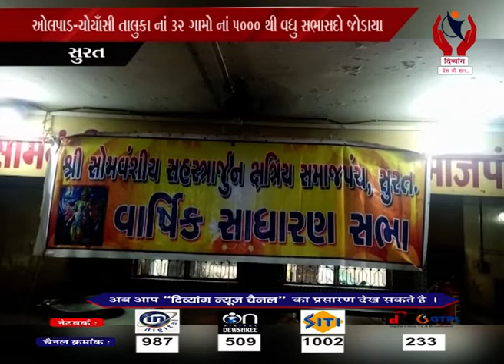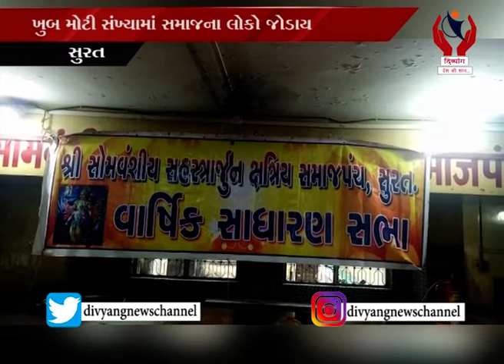Surat l શ્રી સોમવંશીય સહસ્ત્રા અર્જુન ક્ષત્રિય સમાજ પંચ દ્વારા સભા યોજાય l Divyang News